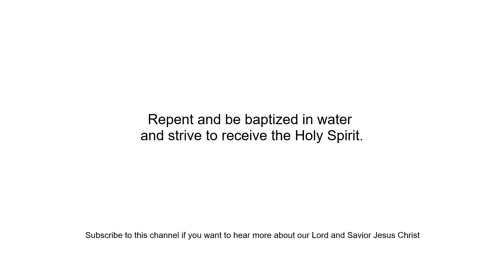The Problem With Religion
Worshiping religion or you worshiping God?